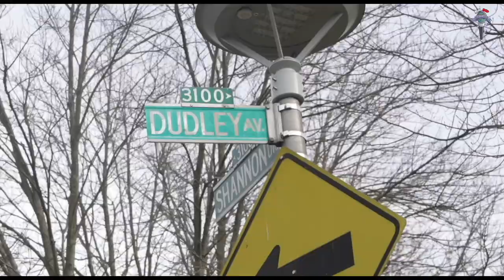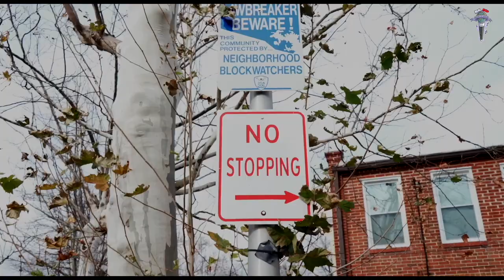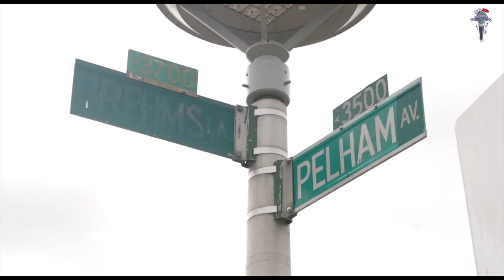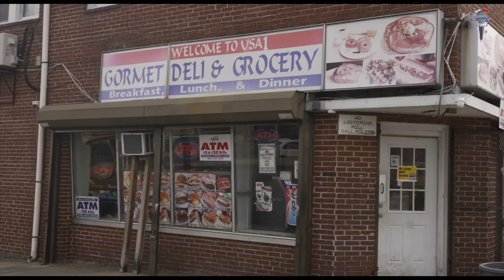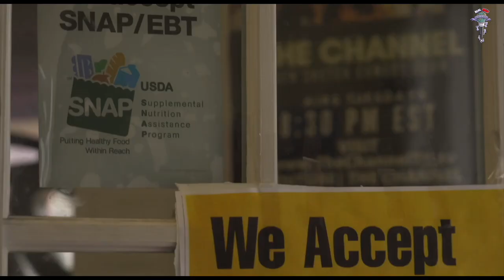Real Rap with BinkBaghdad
Real Rap Round the World gos deep into different Artist Neighborhoods to get in touch with their background and area they are originally from.
@binkbaghdad takes us Over East Baltimore off of Belair Rd in his hood

Just the Start

Director
Taz
camera
Cole
Rich